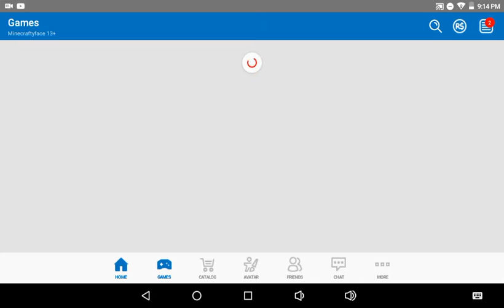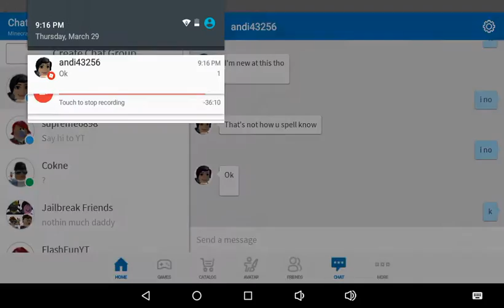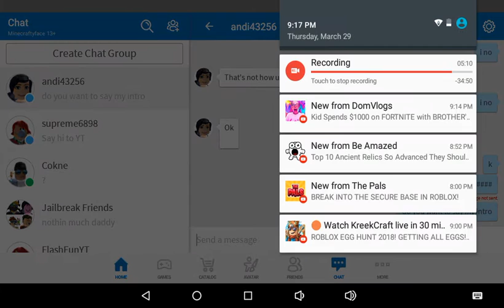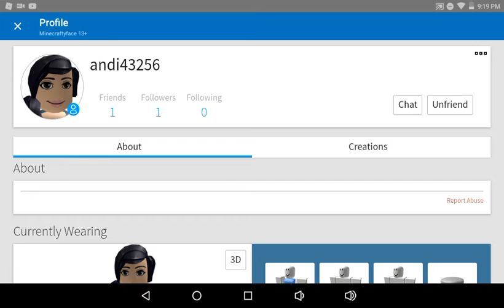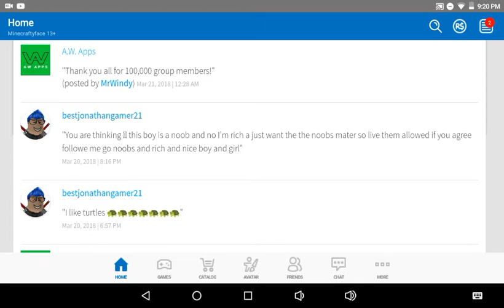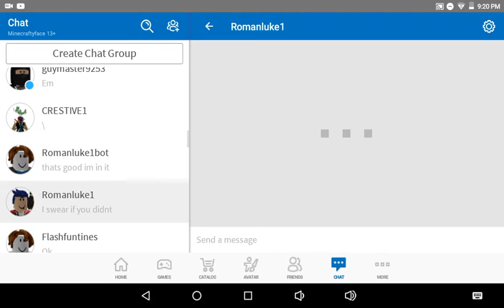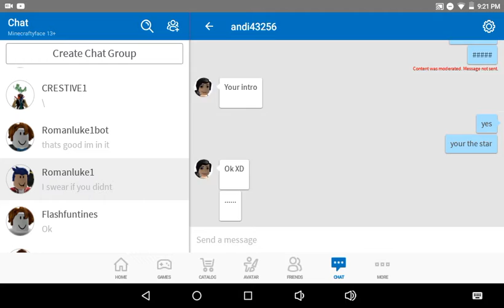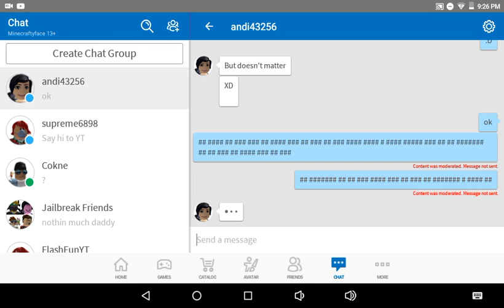DONT MAKE FUN OF THE NOOBS PLSSSS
she is a noob so what she is new to robloxs i dont want NO ONE TO MAKE FUN OF HER OK im her freind i dont care if she is a noob she is nice so pls DONT MAKE FUN OF  HER